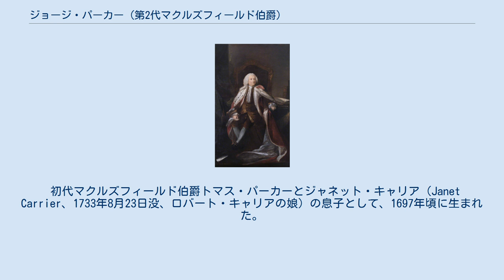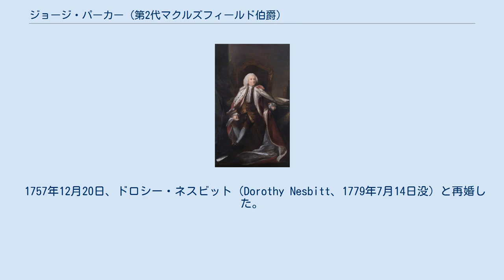ジョージ・パーカー (第2代マクルズフィールド伯爵)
ケンブリッジ大学クレア・カレッジ出身の人物
ベンジャミン・ウィルソンによる肖像画、1760年頃。
 第2代マクルズフィールド伯爵ジョージ・パーカー（英語: George Parker, 2nd Earl of Macclesfield PRS FSA、1697年頃 – 1764年3月17日）は、イギリスの貴族、政治家、天文学者。
1721年から1732年までパーカー子爵の儀礼称号を使用した。
 初代マクルズフィールド伯爵トマス・パーカーとジャネット・キャリア（Janet Carrier、1733年8月23日没、ロバート・キャリアの娘）の息子として、1697年頃に生まれた。
1706年にインナー・テンプルに、1715年6月18日にケンブリッジ大学クレア・カレッジに入学、1718年にケンブリッジ大学コーパス・クリスティ・カレッジよりM.A.の学位を授与された。
その後、1720年から1722年までグランドツアーに出て、イタリアを旅した。
 1719年から1764年まで財務省出納官を務め、1722年イギリス総選挙でホイッグ党の候補としてウォリングフォード選挙区から出馬、得票数1位で当選した。
しかし、庶民院では第4代準男爵サー・ウィリアム・ヨングの離婚に関する私法案をめぐって1度演説した記録しかなかった。
1727年イギリス総選挙では出馬しなかった。
1732年4月28日に父が死去すると、マクルズフィールド伯爵の爵位を継承した。
 1751年、王太子フレデリック・ルイスの葬儀に参列した。
 天文学者として知られ、1722年10月25日に王立協会フェローに選出された。
居城であるシャーバーン城（1716年に父である初代伯爵が購入）で天体観測をすることが多く、1739年頃にはシャーバーンで天文台を設けた。
以降1740年6月4日から1764年に死去するまで天体観測を続け、1744年の大彗星も観測した。
1752年から1764年まで王立協会会長を務め、1755年にはシャーバーンでリスボン大震災を観測した。
1759年、オックスフォード大学よりD.C.L.の学位を授与された。
 1752年にイギリスがグレゴリオ暦を採用したときに主導的な役割を果たした。
彼は1750年5月に暦法に関する論文を王立協会に提出した後、1751年3月に貴族院でグレゴリオ暦の採用法案をめぐって演説した。
同じく法案に貢献した第4代チェスターフィールド伯爵フィリップ・スタンホープによると、マクルズフィールド伯爵は暦法に関する知識を知り尽くしたが、演説の才華はチェスターフィールド伯爵自身が上だったため、チェスターフィールド伯爵の演説のほうが好まれたという。
 1752年、ロンドン考古協会フェローに選出された。
 1764年3月17日にシャーバーン城で死去、シャーバーンで埋葬された。
息子トマスが爵位を継承した。
 1722年9月18日、メアリー・レイン（Mary Lane、1753年6月4日没、ラルフ・レインの娘）と結婚、2男をもうけた。
 1757年12月20日、ドロシー・ネスビット（Dorothy Nesbitt、1779年7月14日没）と再婚した。